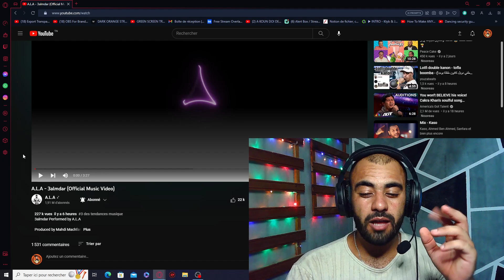reaction - A.L.A - 3almdar (Official Music Video)